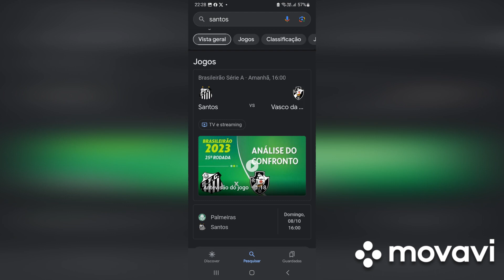GARAFINHA AGUA SANTOS FC E ALMOFADA DO SANTOS FALA SOBRE NOSSO SANTOS VS VASCO DOMINGO 16H00